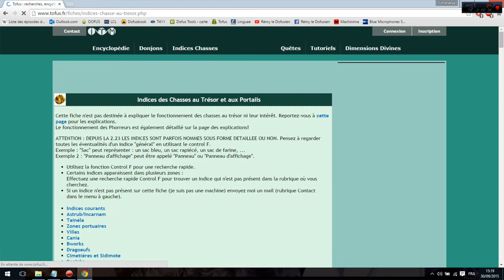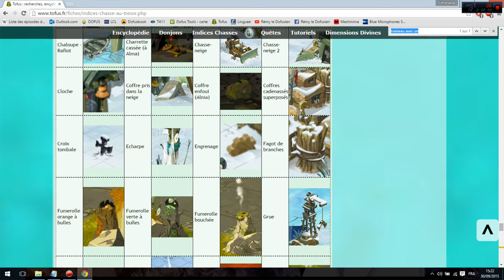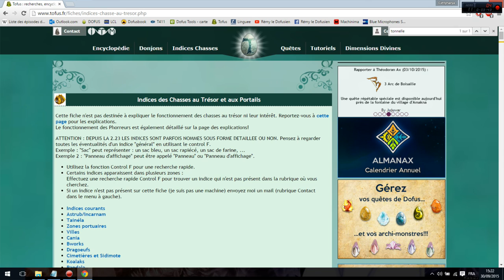Dofus 2.30 [Chasse n°7] Trouver l'apparence de tous les indices !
Dans cet épisode nous découvrons Tofus, un site très sympa qui propose de multiples informations sur le jeu et également un sujet très riche regroupant les apparences de la plupart des indices du jeu !

Un simple Ctrl+f et vous trouverez l'apparence des indices que vous cherchez !